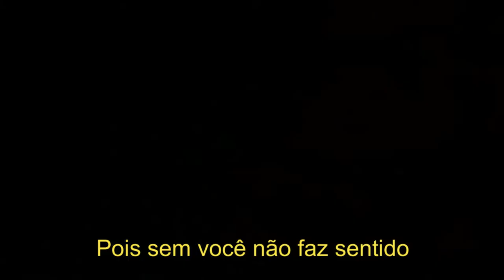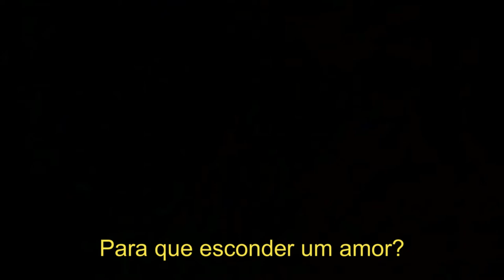Rafael Barreto - Pensando Em Você (Com Letra) | Anne e Aramis